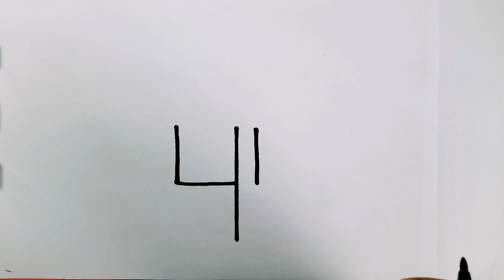How to Draw Taj Mahal Picture from number 44 | Very Easy Drawing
how to draw Taj mahal.
Learn how to draw Taj mahal step by step. Pause the video for each step!

🎵Music🎵